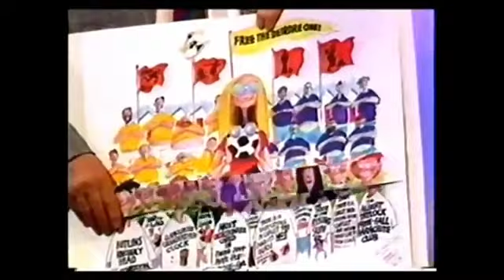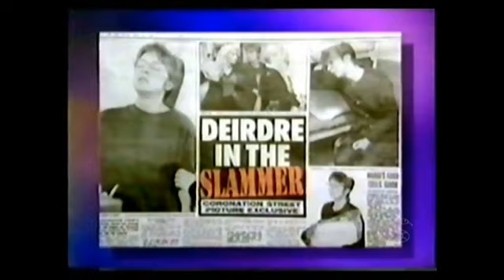1998 This is Your Life Anne Kirkbride 12 28 1998